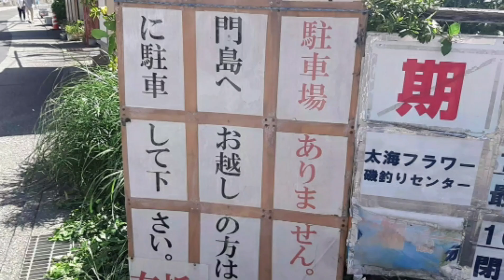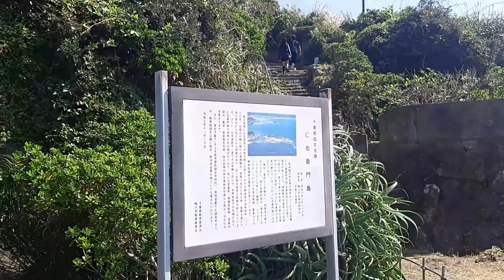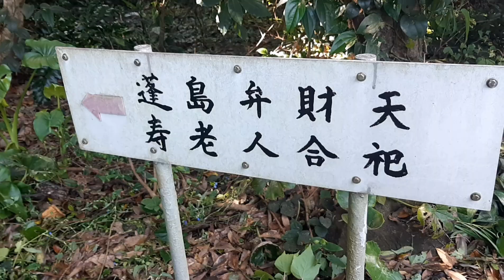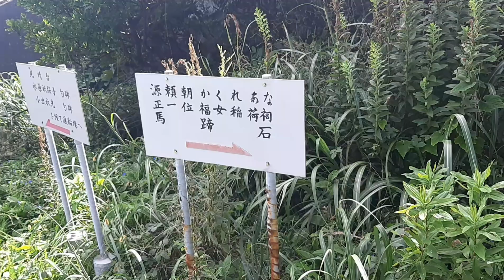仁右衛門島を歩く 2024年10月7日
MD110チャンネルのご視聴誠にありがとう
ございます
2024年10月7日から2日に千葉県鴨川市太海地区沖合い200メートルに浮かぶ仁右衛門島を訪れました